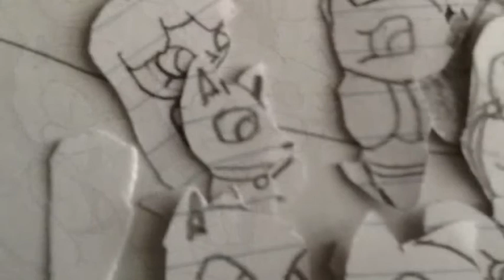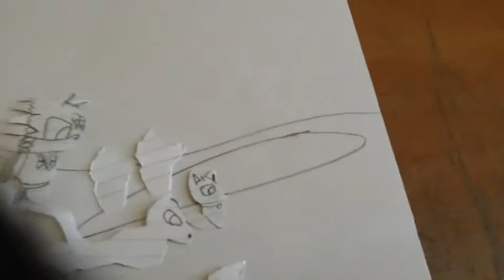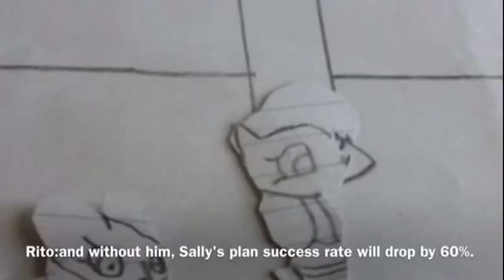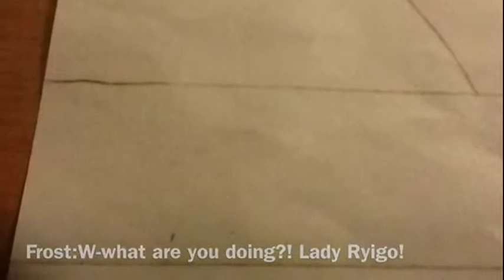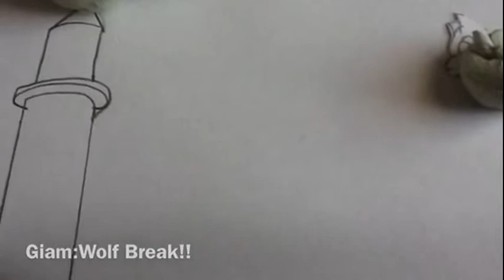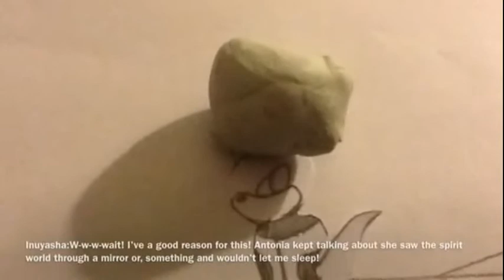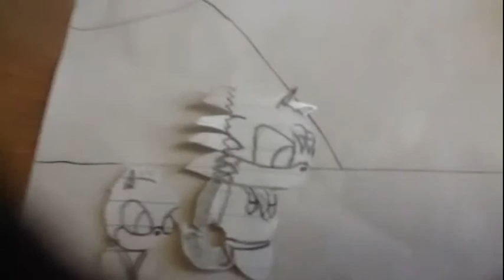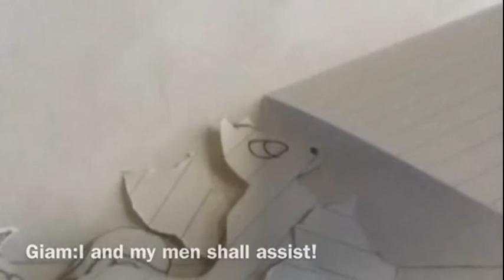Galaxy fighters Shinnin stage 15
Got the acts mix up